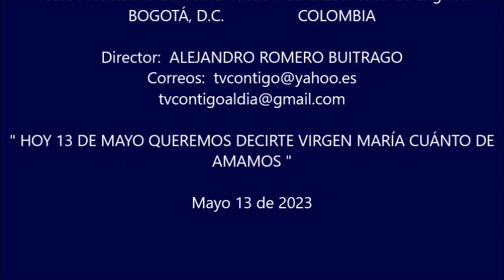Hoy 13 de Mayo queremos decirte Virgen María cuánto te amamos yt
Poner atención a los Mensajes Proféticos de la Virgen María para estos últimos tiempos